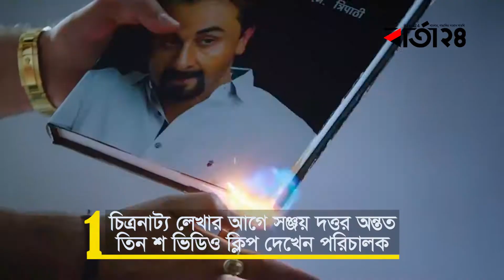সাঞ্জু ছবির অজানা সাত -বার্তা২৪